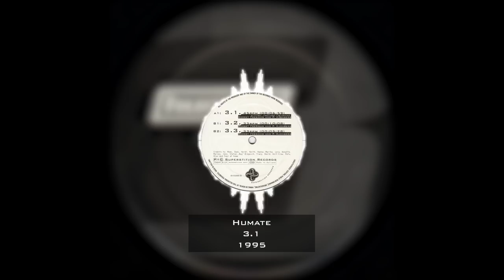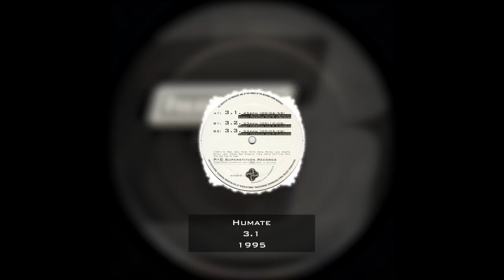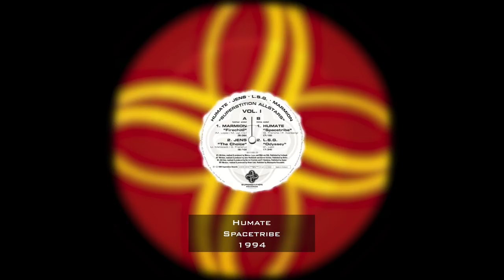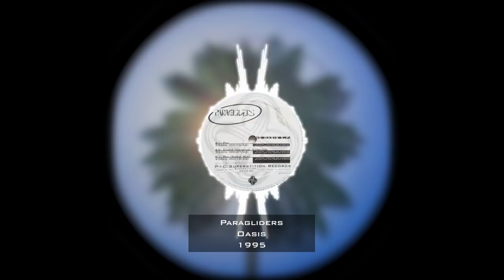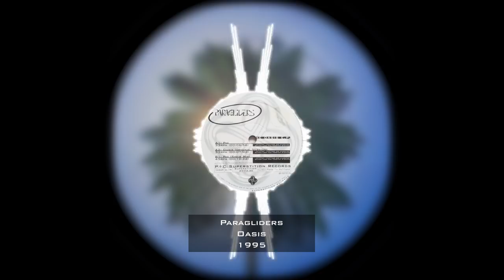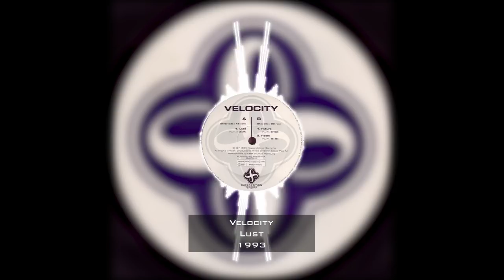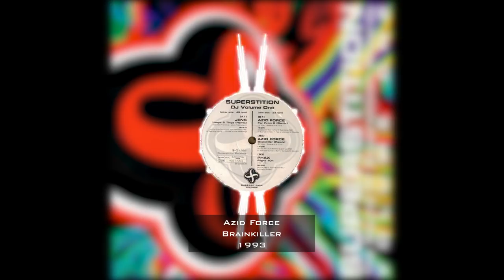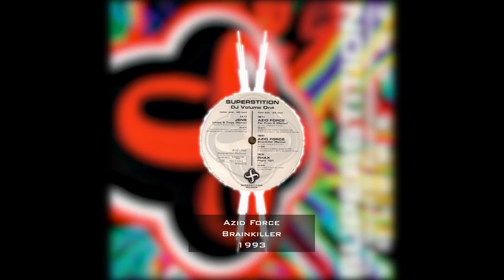[Trance] Essential Guide To Superstition Records (1993-1996) - Johan N. Lecander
01. [00:00:00] Marmion - Schoeneberg - Superstition (1993)
02. [00:05:41] Humate - 3.1 - Superstition (1995)
03. [00:11:33] Humate & Rabbit In The Moon - East - Superstition (1994)
04. [00:16:28] L.S.G. - Netherworld (Vinyl Cut) - Superstition (1996)
05. [00:22:10] Humate - Spacetribe - Superstition (1994)
06. [00:27:55] L.S.G. - Hearts - Superstition (1994)
07. [00:34:44] Bassxpansion - Acid Bird - Superstition (1993)
08. [00:38:49] L.S.G. - Sweet Gravity (Remix 1.1) - Superstition (1996)
09. [00:44:38] Paragliders - Oasis - Superstition (1995)
10. [00:50:18] L.S.G. - Fragile - Superstition (1993)
11. [00:56:23] Velocity - Lust - Superstition (1993)
12. [01:01:03] Azid Force - Brainkiller - Superstition (1993)
13. [01:07:56] Paragliders - Paraglide - Superstition (1993)
14. [01:14:25] Jens - Loops And Tings (Fruit Loops Remix) Superstition - (1993)